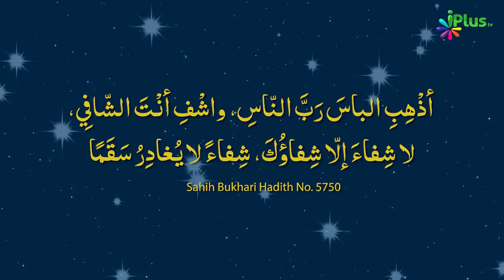Mareez Ke Paas Shifa Ke Liye Yeh Dua Zaroor Padhein | 5 Minute Ka Madarsa Ep 110 | Shaikh Arshad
. Mareez Ke Paas Shifa Ke Liye Yeh Dua Zaroor Padhein | 5 Minute Ka Madarsa Ep 110 | Shaikh Arshad Hussain Muhammadi | iPlus TV